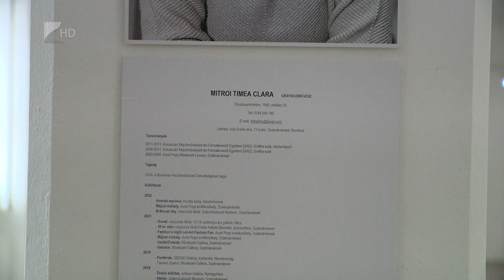Legyen világosság! - Mitroi Tímea kiállítás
Legyen világosság! – ezzel a címmel nyílt képzőművészeti kiállítás Mitroi Tímea grafikusművész alkotásaiból Nyíregyházán a Pál Gyula Teremben.

A fekete-fehér tusrajzokból készült tárlatot október hetedikéig tekinthetik meg az érdeklődők.